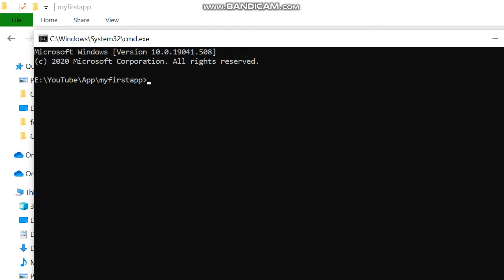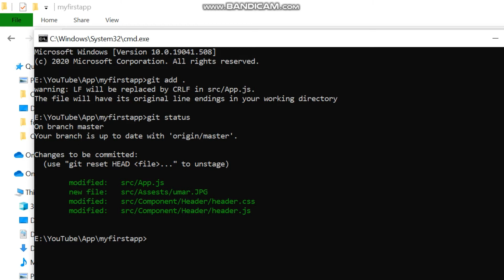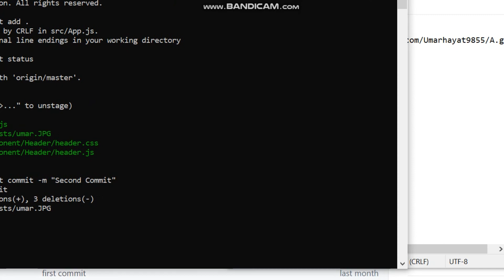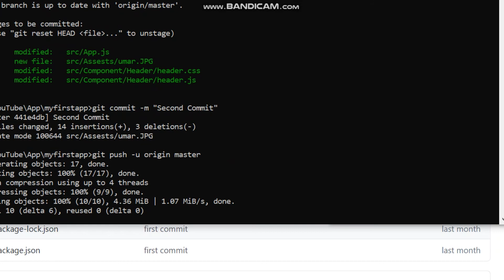How to update code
In this video I tell how to Upload Code on Github.
Github is a open source code sharing Plateform for programmer and Devolper.
Command use
git add .
git status
git commit -m "Second commit"
git push -u origin master